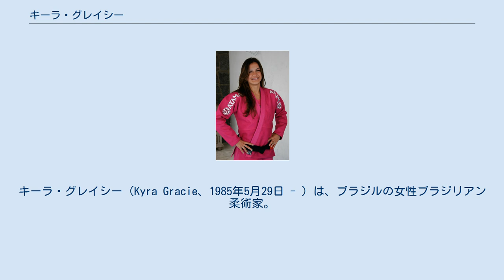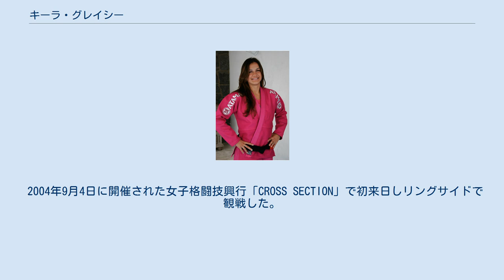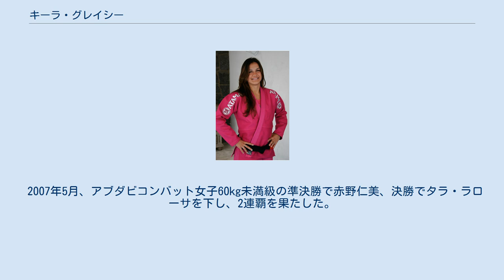キーラ・グレイシー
キーラ・グレイシー（Kyra Gracie、1985年5月29日 - ）は、ブラジルの女性ブラジリアン柔術家。
リオデジャネイロ州リオデジャネイロ出身。
グレイシーバッハ所属。
ブラジリアン柔術三段。
 ブラジリアン柔術創始者カーロス・グレイシーのひ孫（カーロスの次男カーロス・ホブソン・グレイシーの娘フラビア・グレイシーの娘）。
ヘンゾ、ハウフ、ハイアンは叔父にあたる。
 2003年4月、アメリカ合衆国カリフォルニア州で開催されたパンアメリカン柔術選手権に出場。
紫帯スーパーフェザー級の準決勝で藤井惠をポイント判定、決勝でも茂木康子を一本で下し、優勝を果たした。
 2003年8月6日のスマックガールで藤井惠との対戦が予定されていたが、直前になってビザの問題などで実現しなかった。
 2004年9月4日に開催された女子格闘技興行「CROSS SECTION」で初来日しリングサイドで観戦した。
 2004年9月14日にフジテレビで放送された番組「世界衝撃のスゴびっくり!大集合格闘王スペシャル!!」のスタジオで、芸人の三又忠久と柔術マッチで対戦。
オモプラッタからの三角絞めを仕掛け、三又が逃れたところに巴投げからの腕ひしぎ十字固めで1分13秒タップアウト勝ち。
 2005年5月、アブダビコンバット女子60kg未満級の1回戦でエリカ・モントーヤに勝利、準決勝で藤井惠を腕ひしぎ十字固めで下すと、決勝でレカ・ヴィエイラをポイント判定8-0で下し、優勝。
 2006年7月、世界柔術選手権に出場し、女子茶・黒帯レーヴィ級で優勝。
ムンジアルの黒帯を初制覇する。
 2006年10月、世界ブラジリアン柔術連盟(CBJJ)主催の国際大会「第1回ブラジリアン柔術アジア選手権」（アジアチコ）で日本初試合。
女子茶・黒帯レーヴィ級トーナメント（決勝ワンマッチのみ）で服部恵子を判定で下し、優勝。
 2007年5月、アブダビコンバット女子60kg未満級の準決勝で赤野仁美、決勝でタラ・ラローサを下し、2連覇を果たした。
無差別級では1回戦でアネッチ・クアドロスに敗北。